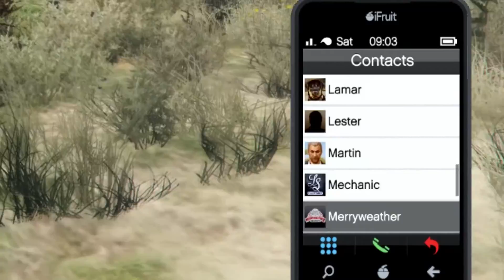Random shit that happends while playing GTA Online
Something... something bad...